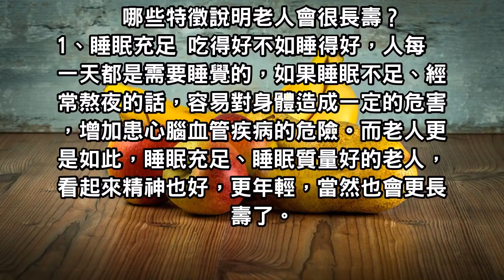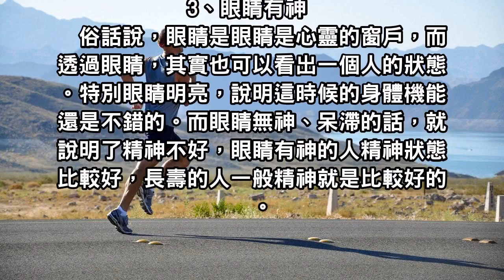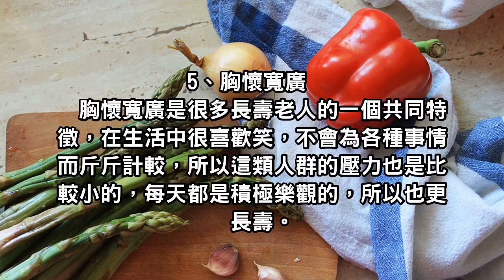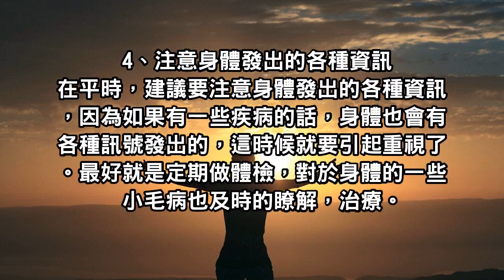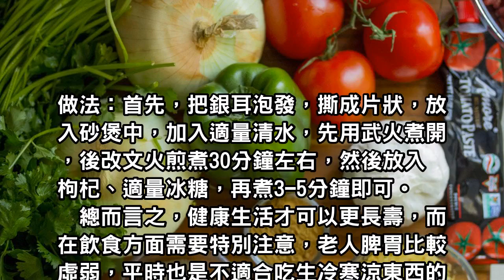研究表明：老年人身上有這5種特徵，預示會很長壽！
研究表明：老年人身上有這5種特徵，預示很長壽！